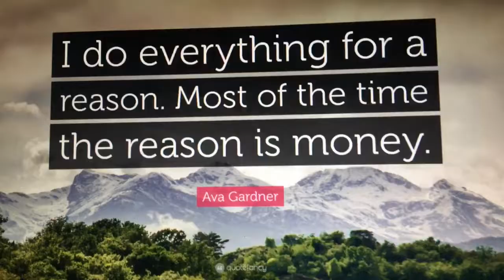The Life Of Ava Gardner 1922-1990 - 1920's Flapper Girl